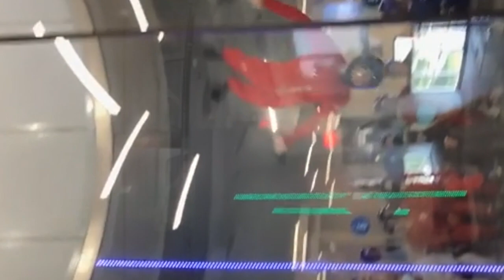P è n i n ș o l a r - The Schooner of Thomas Hume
A brief live rec lofi soundtrack based upon a variety of roots.
Thanks always for the support.